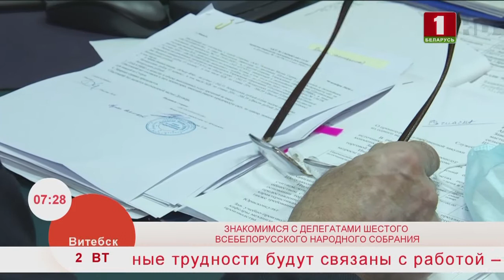Добрай раніцы, Беларусь,ВИТОЛЬД ПЕСТИС. ДЕЛЕГАТ ВСЕБЕЛОРУССКОГО НАРОДНОГО СОБРАНИЯ